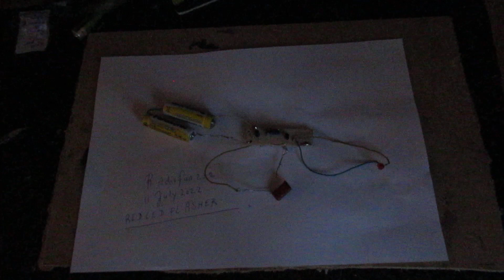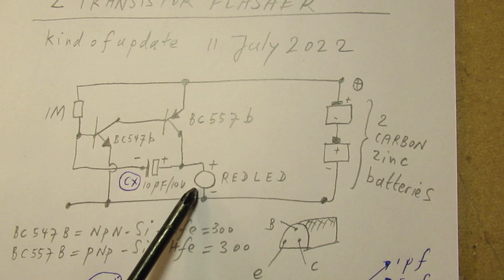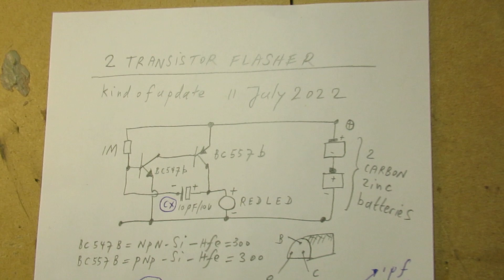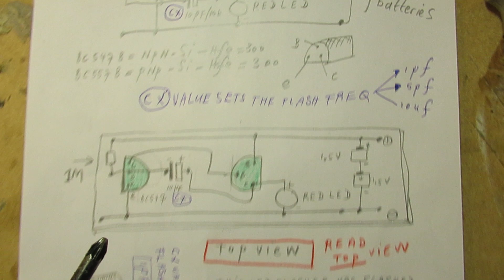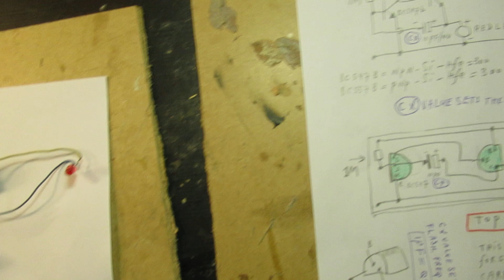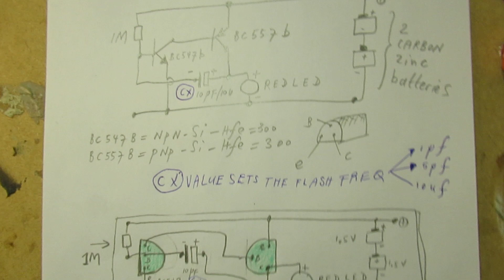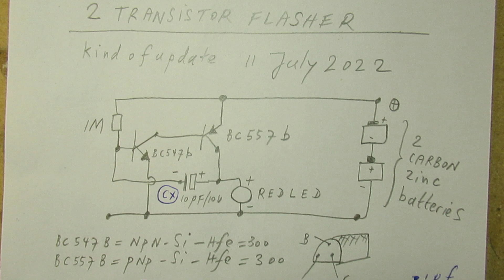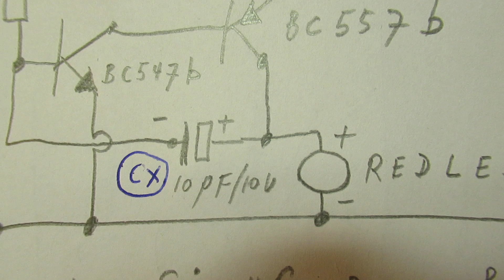Easy 2 transistor electronic Red/Green LED flash. It works 5/6 months on 2x1.5 V alkaline batteries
Please read the description/textbox first. The 2 transistor LED Flasher that I published approx. 2 month ago is revisited in this video, telling more about that simple circuit and how you can adapt the flash ratio. Important: only works with normal green or red (orange & yellow is also possible) LEDS. Not with power LEDS or white LEDS, they don't want to burn on 3 Volt.

Comment of Sujeeva Nishantha in the comments section 14 july 2022.

It is a beginners circuit but also usable for adults (electronics-adults) in many ways.

So I pay attention (for the beginners) on looking at a transistor board in a “flipped” (mirrored) way. That can give so much confusion, especially for electronics hobbyists.

Regarding the circuit in an “overview” (the not beginners way): when you look at it as an oscillator circuit with which you can change the output frequency (changing the value of R = now 1 MOhm and the value of C= now say 1 uF) you can get to other usable oscillation frequencies.

Say: usable for other electronic purposes. Say: amplifying that frequency to drive a transistor or a MOSFET.

Of course it is a good idea to use the oscilloscope and study the waveforms, how they can be changed, how you can use a certain frequency (made with different R-C values) for your (or a specific) application.

In this way the circuit is not a beginners circuit.